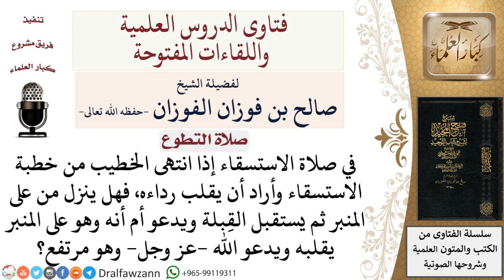هل يقلب الخطيب رادءه ويدعو الله بعد انتهاء خطبة الاستسقاء وهو على المنبر أم ينزل ويستقبل القبلة؟ لمع